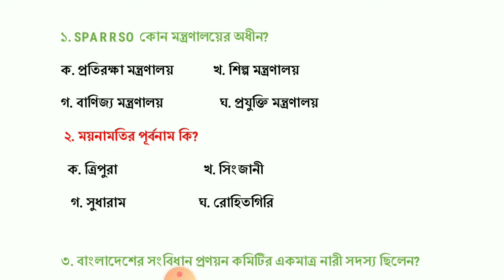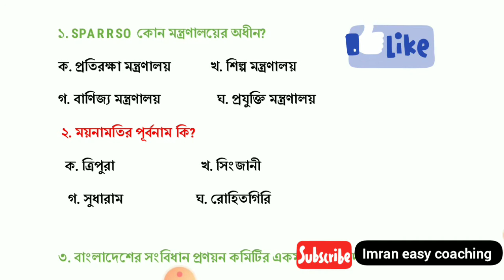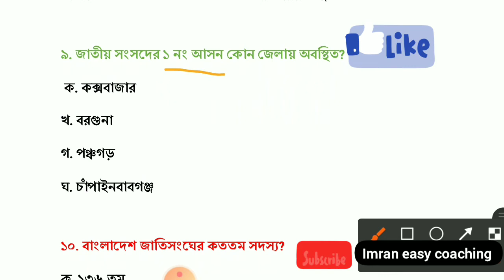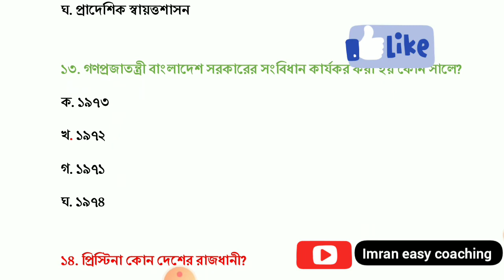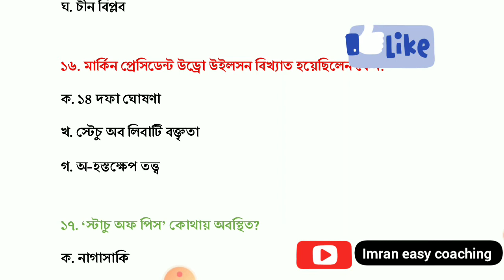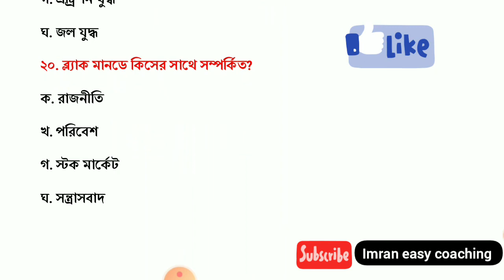ঢাকা বিশ্ববিদ্যালয় ভর্তি পরীক্ষা প্রস্তুতি| Admission test Gk | short time preparation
যেকোনো প্রতিযোগিতামূলক পরীক্ষায় ভাল করার অন্যতম শর্ত হল বিগত সালের প্রশ্নগুলা আয়ত্ত করা। তারই ধারাবাহিকতায় আমাদের এ ক্ষুদ্র প্রচেষ্টা।
যদি বিন্দু মাত্র উপকৃত হয়ে থাকেন অবশ্যই লাইক কমেন্ট এবং শেয়ার করে দিবেন